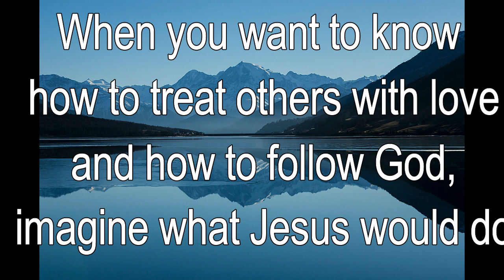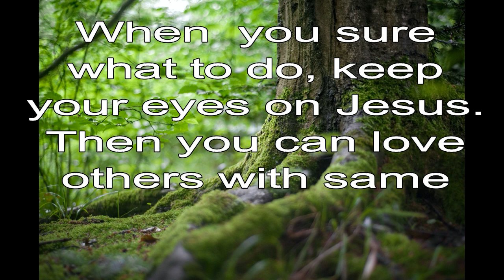365 CHRISTIAN MEDITATION 💙 BIBLE DEVOTION | NOV 18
Christian Meditation 💙 Hebrews 12:1 TLB
Keep your eyes on Jesus our leader and instructor.